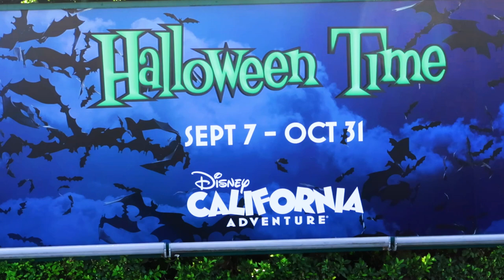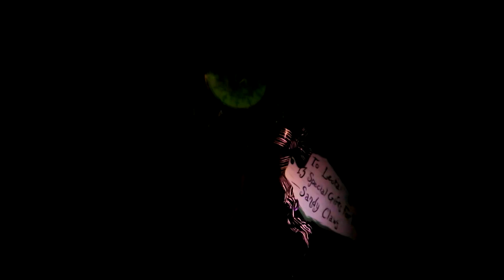2018 Haunted Mansion Holiday. Jack & Sally Are Back Disneyland. Nightmare before Christmas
Hi Everybody, Here is the Haunted Mansion Holiday. First look. Complete ride full HD. Complete experience from the moment you see the gates. Jack & Sally have taken over again this year. Halloween Season at Disneyland started September 7th 2018. You won't believe Bill filmed this on a Canon PowerShot G7 X Mark II. Have an awesome day, Billisa